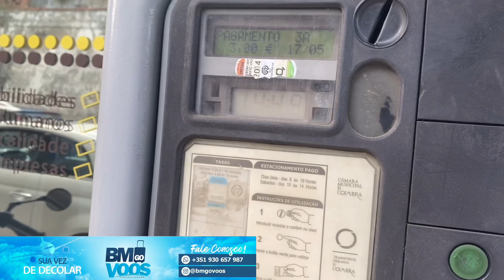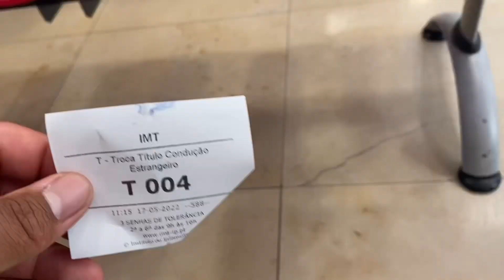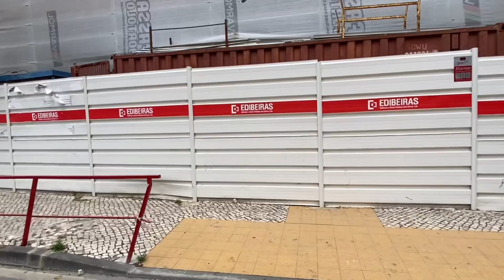Fiz a Troca da Carta de Condução em Portugal 🇵🇹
Venha fazer sua cotação conosco.✈️👇🏽👇🏽

Adquira seu seguro viagem: 👇🏽

Cupom: BMGGOPORTUGAL5

Canal Parceiro

Links